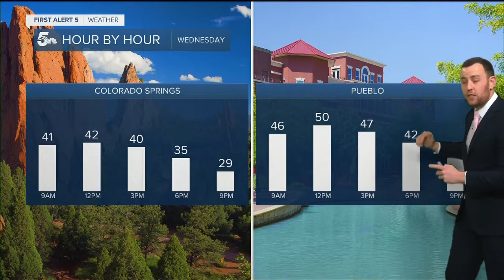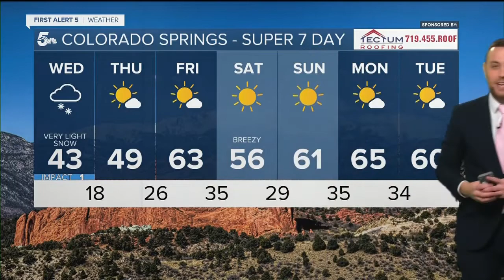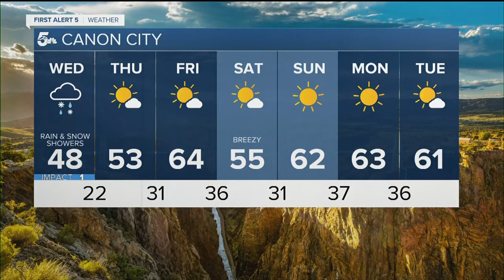Cold and windy with light snow today and tonight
Cold air and snow are the two main forecast points across Colorado today.  Light snow is forecast to fall across southern Colorado along and west of I-25. Most of the accumulating snow will fall in our southern mountains south of Highway 50.